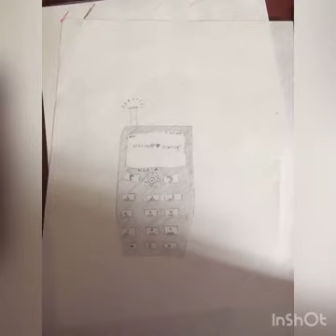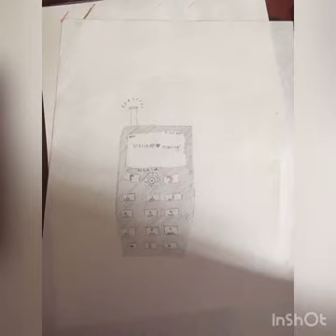Nokia Cellphone - Janoher (feat. Maria Gomez)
7 views  May 19, 2019
This is a song that I made with my amazing girlfriend Maria, and it's about how our love is indestructible like a Nokia Cellphone! ^-^

// 04-23/2019